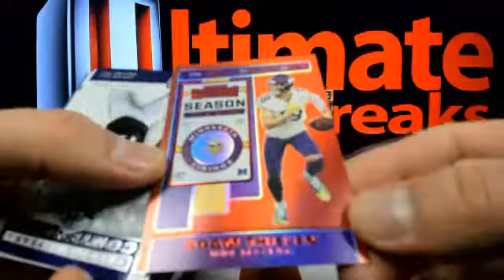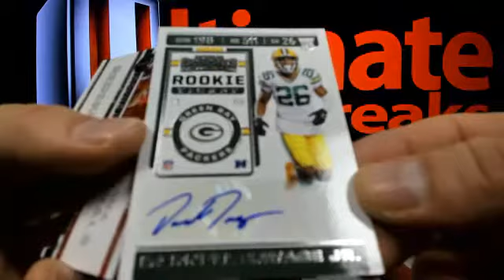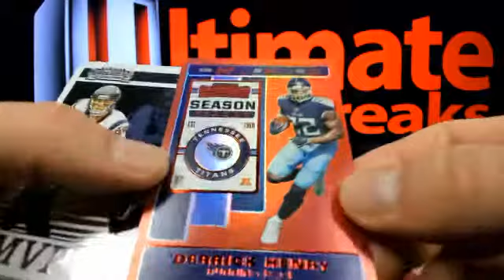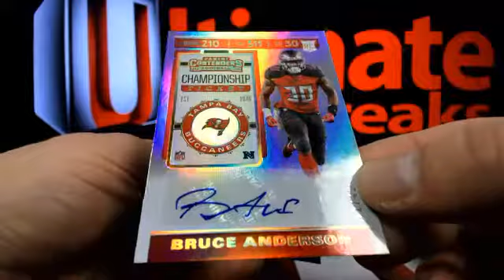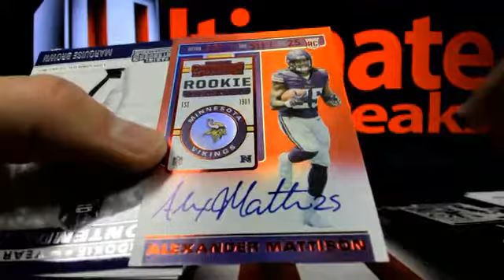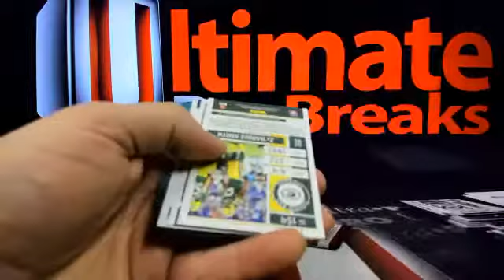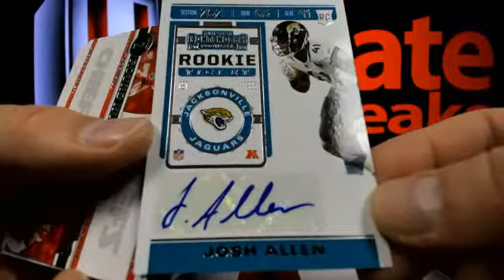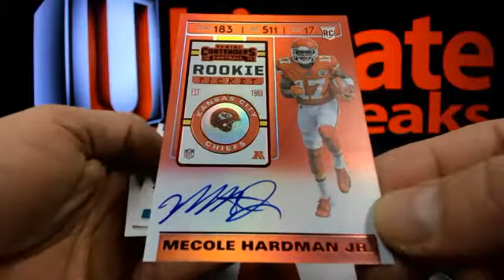UltimateBoxBreaks.com: 2019 Contenders Football FOTL Quad Box Break #2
UltimateBoxBreaks.com: 2019 Contenders Football FOTL Quad Box Break #2 - Captured Live on Ustream